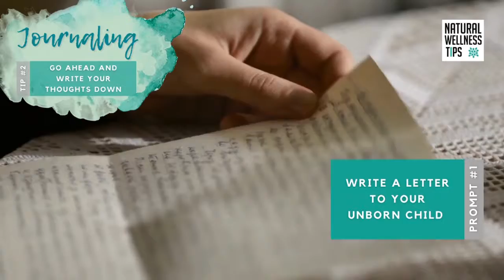Healing After A Miscarriage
First off, if you are here, I am sorry you are going through a miscarriage. I never fully understood what a woman went through when she lost a child during pregnancy, until it happened to me.  I always tried to be empathetic, however now I know, unless you have been through it, you cannot fully understand healing after a miscarriage.

I was shocked to find how little information was out there when i was desperately looking for support following my miscarriage.
My goal is by the end of this video you will have 4 things you can do to help you heal emotionally following your miscarriage.  Then if you are going to try to conceive again you may feel more prepared.  Although from my experience pregnancy after loss is an overwhelming process.  I am here for you!